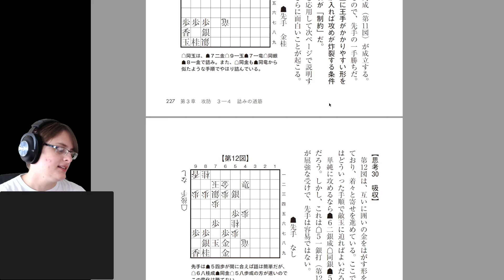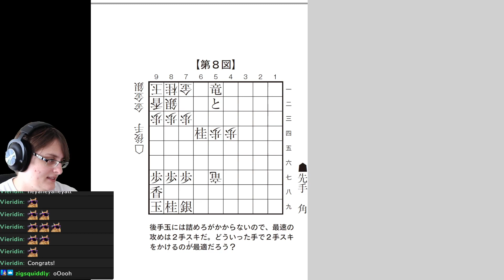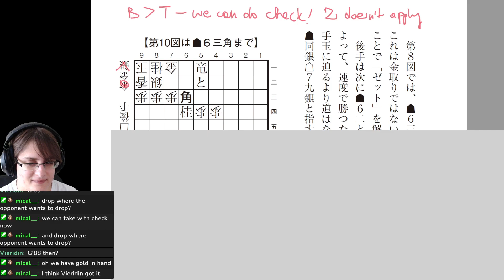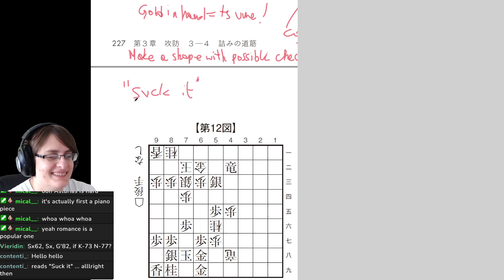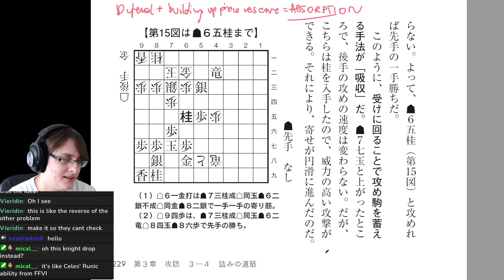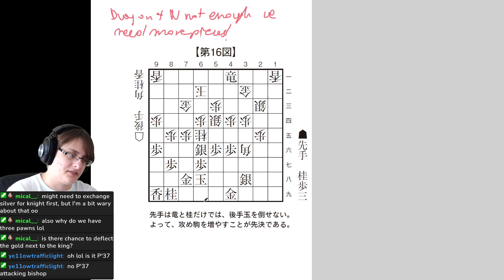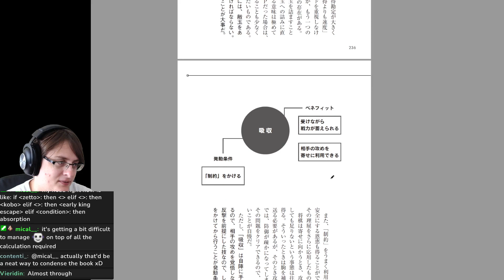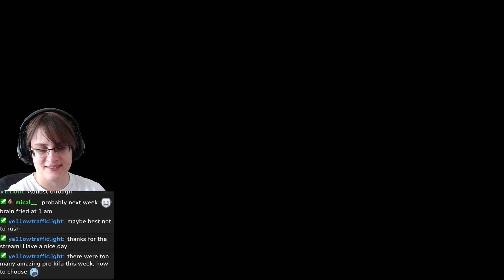-Endgame Book- p19 [2022, September 1]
Shogi is a traditional Japanese game similar to Chess.
Ahoy!
My name is Karolina Styczynska and I am Ladies Professional Shogi Player.
I made Shogi Harbour so that everyone no matter their level had a safe place to learn about shogi!
We stream weekly on Twitch reviewing your games, playing with viewers, reporting shogi events and more.
On our discord server we organize tournaments on our own, where you can win a teaching game against professional shogi player.

Welcome to the Harbour, shogi sailor!